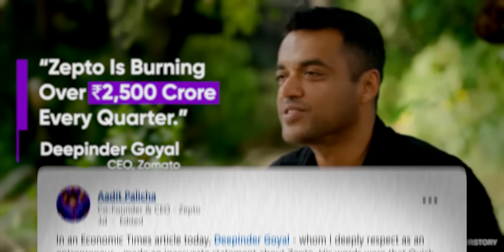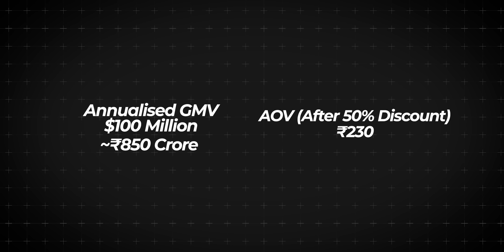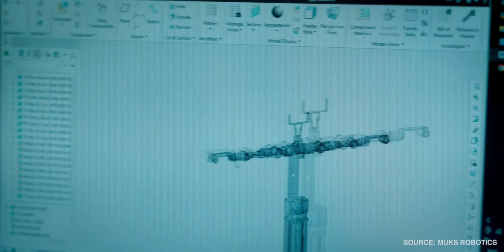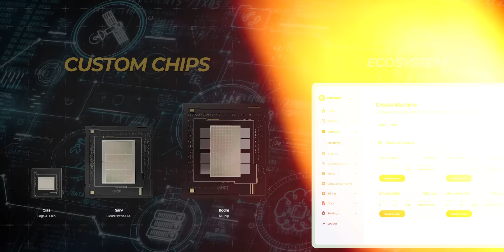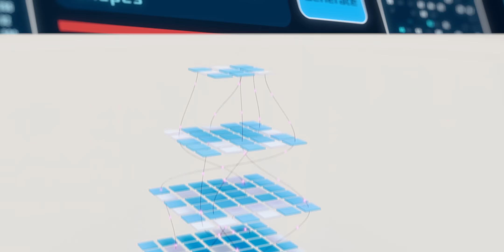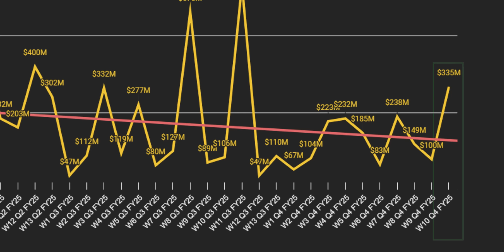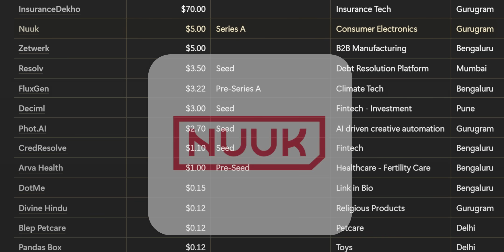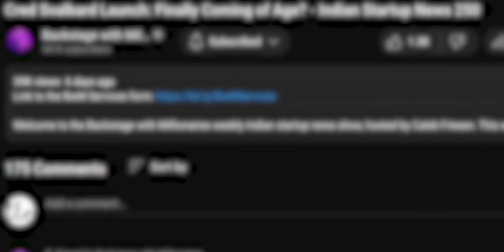Is Zepto REALLY losing ₹2500 crore per quarter? - Indian Startup News 251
Welcome to the Backstage with Millionaires weekly Indian startup news show, hosted by Caleb Friesen. This week, Depinder Goyal said that Zepto is losing Rs. 2,500 crore every quarter, Muks Robotics has launched a humanoid robot called Spaceo, Krutrim is building India’s largest supercomputer (and Ola Electric laid off a bunch of people), Ultraviolette has launched an electric scooter called Tesseract, Zoho is building two foundational models, and Indian startups raised $335 million!

0:00 Deepinder Goyal Says Zepto Is Losing Rs. 2,500 Crore Every Quarter
1:54 Muks Robotics Launches Humanoid Robot Spaceo
3:26 Krutrim Is Building India’s Largest Supercomputer
4:29 Ultraviolette Launches Electric Scooter Tesseract
5:37 Zoho Building Two Foundational AI Models
6:50 Indian Startup Fundings News

Deepinder Goyal Says Zepto Is Losing Rs. 2,500 Crore Every Quarter

Zomato's CEO Deepinder Goyal claims Zepto is burning over 2,500 crore rupees quarterly, while Zepto's CEO Aadit Palicha calls this "verifiably untrue." Zepto's FY24 revenue grew 120% to 4,454 crore rupees. Zepto is expanding from 550 to 1,200 dark stores, costing 5-8% of revenue to operate. Zepto Café processes 1 lakh orders daily with significant discounts. With an average order value of 230 rupees and 50% discounts, Zepto's burn rate calculates to approximately 210 crore rupees per quarter, significantly lower than Deepinder Goyal's claim.

Muks Robotics Launches Humanoid Robot Spaceo

Muks Robotics introduces Spaceo, an India-built humanoid robot capable of lifting 10 kilograms and carrying 200 kilograms. Muks Robotics developed their proprietary Vision-Language-Action Model. Muks Robotics offers Spaceo M1 at 11,000 dollars for social settings and Spaceo Pro at 35,000 dollars for industrial use. Muks Robotics remains bootstrapped while developing a Mars-mission variant with legs.

Krutrim Is Building India's Largest Supercomputer

Krutrim partners with Lenovo to build India's largest supercomputer powered by Krutrim's cloud infrastructure. Krutrim announces Krutrim 3, featuring 700 billion parameters, compared to Krutrim 2's 12 billion. Bhavish Aggarwal invested 2,000 crore rupees in Krutrim, with 700 employees working on their full-stack AI project. Ola Electric initiates restructuring, affecting approximately 1,000 employees.

Ultraviolette Launches Electric Scooter Tesseract

Ultraviolette launches Tesseract electric scooter at 1.45 lakh rupees, with special pricing of 1.2 lakh rupees for first 10,000 buyers. Ultraviolette's Tesseract offers 261-kilometer range, 125 kmph top speed, and three battery options. Ultraviolette also introduces Shockwave motorcycle at 1.75 lakh rupees, featuring 165-kilometer range and 120 kmph top speed. Both Ultraviolette vehicles available for pre-booking at 1,000 rupees.

Zoho Building Two Foundational AI Models

Zoho plans two efficient AI models with 7 billion and 13 billion parameters, focusing on Indian languages. Zoho takes inspiration from DeepSeek's approach to smaller, efficient AI. Zoho CEO Shailesh Davey positions these as "technology demonstrators," with public rollout planned over next two quarters.

Indian Startup Fundings News

Indian startups raised 335 million dollars this week. DarwinBox secured 140 million dollars for their HR software platform. Nuuk raised 5 million dollars for consumer electronics. FluxGen received 3.22 million dollars for IoT-based water management. Deciml secured 3 million dollars for micro-investing platform. Arva Health raised 1 million dollars for fertility services.